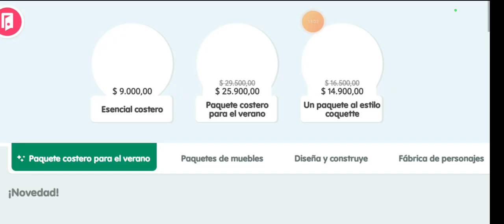descubrí nuevos pasatiempos ☺ en toca life world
sketch emergencia 2.0 😂
Confía siempre en tus padres ellos son tus mejores amigos.